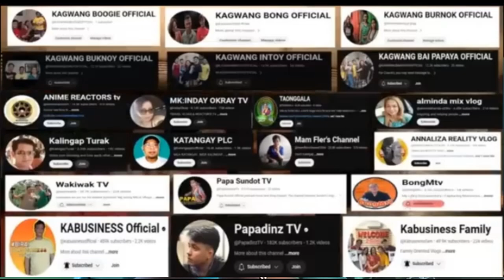KA BUSNESS: BONG GRABE DI KO INAASAYAN ITO MAGAWA KAY JONATHAN (REACTION)